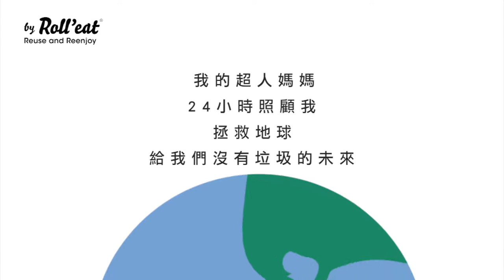【超人媽媽的一天】Grab'n'Go 食物袋_幕後花絮｜觀賞故事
一分鐘的影片很短，
拍攝小小孩的時間卻很長啊 😆

感謝爸爸媽媽協助拍攝，
感謝 Roll’eat 西班牙食物袋，
和媽媽一起用雙手拯救地球，
給孩子們沒有垃圾的未來！